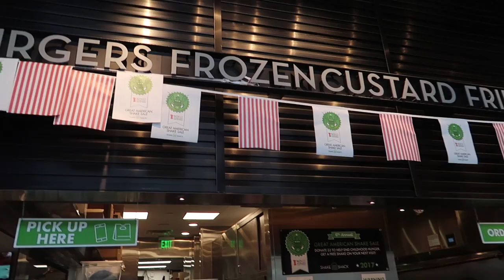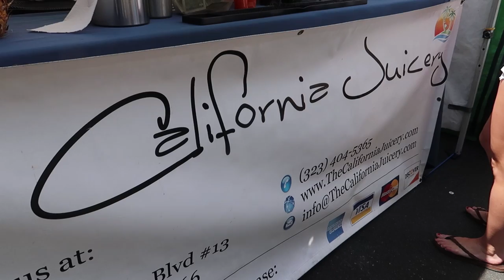LA VACAY!!! May 9th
Check out some of our friends wonderful work!!!

Video edits by Meems!

Tefty & Meems